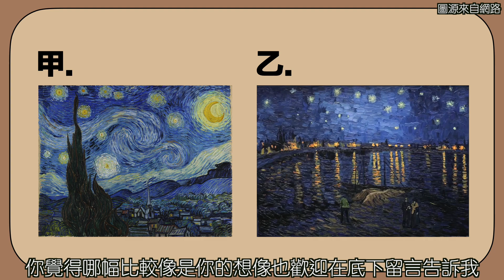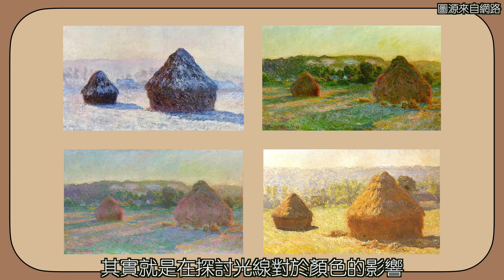【最偉大的作品彩蛋】周杰倫ＭＶ藝術彩蛋全講解！原來5句歌詞就講了這麼多名畫＆藝術家？｜Ft.雷內、莫內、常玉、馬諦斯、梵谷、達利、徐志摩｜《這YANG設計》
周董終於出新歌啦！新曲“最偉大的作品”裡面用到了很多藝術相關的歌詞＆畫面
最為杰倫老粉跟知識youtuber一定要來解析一下裡面出現的名畫與藝術家

攝影器材：FujiFilm XT-20, GoPro 7

註：影片中某些圖片來自網路搜尋，如有不當使用煩請告知，會進行撤下/模糊處理